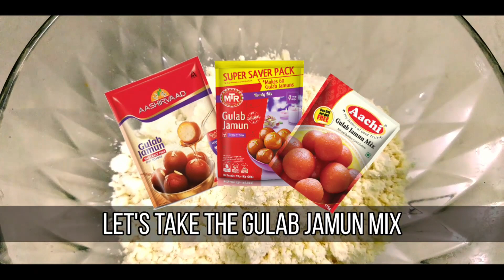Tasty spongy Gulab jamun recipe| குலாப் ஜாமூன் |How to make Gulab jamun in tamil | ammus cuisine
Gulab Jamun Recipe in Tamil
Spongy Gulab Jamun recipe in Tamil
Soft Gulab Jamun Recipe in Tamil
How to Make gulab jamun recipe in Tamil Instant Gulab jamun recipe in tamil
Easy gulab jamun recipe in tamil
குலாப் ஜாமூன் செய்வது எப்படி
Achi Gulab jamun | MTR Gulab jamun |Aashirvaad Gulab jamun

Ammus Cuisine Tamil
அம்மூஸ் சமையல்

அம்மூஸ் குசினி
Ammus Cuisine Pondy

🎵 Track Info:

Title: Good Day by Roa